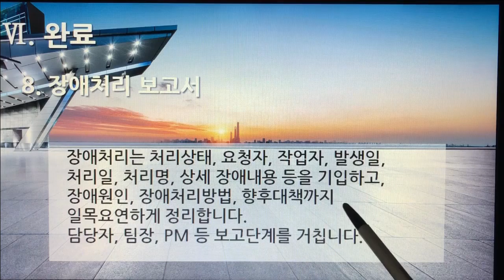[촬영] 3부. 플랫폼 개발구축(Build Platform Development) - 완료(인수, 검수, 완료) 8. 장애처리 보고서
[촬영] 3부. 플랫폼 개발구축(Build Platform Development) - 완료(인수, 검수, 완료 - Acquisition, Inspection, Complete) 8. 장애처리 보고서